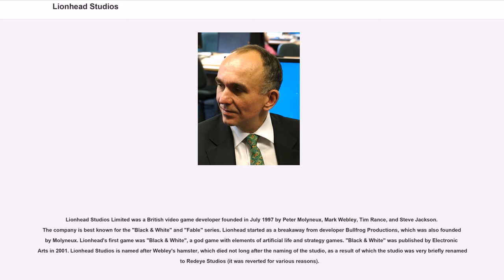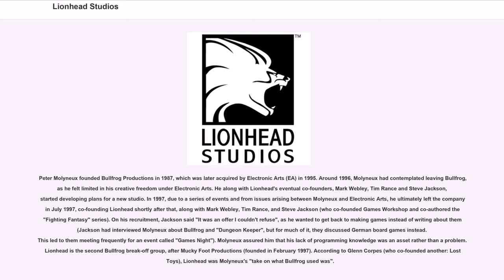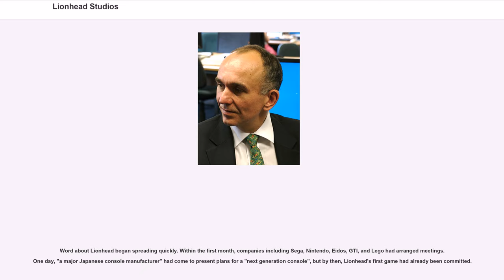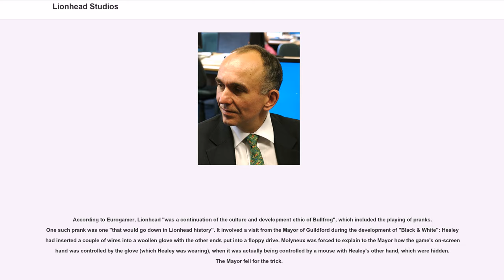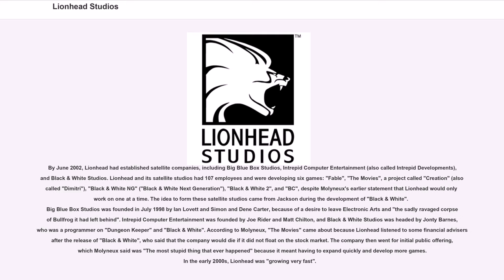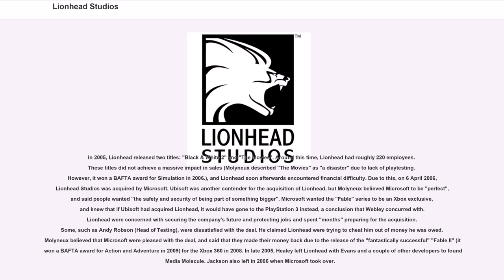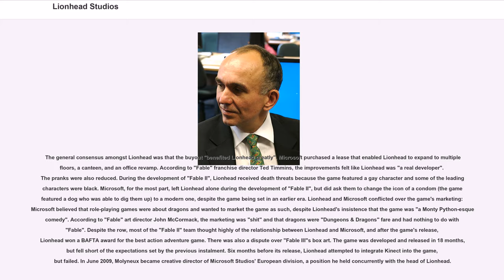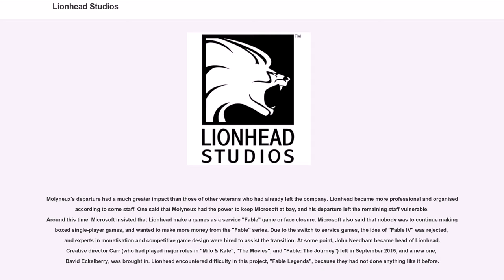Lionhead Studios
Lionhead Studios Limited was a British video game developer founded in July 1997 by Peter Molyneux, Mark Webley, Tim Rance, and Steve Jackson. The company is best known for the "Black & White" and "Fable" series. Lionhead started as a breakaway from developer Bullfrog Productions, which was also founded by Molyneux. Lionhead's first game was "Black & White", a god game with elements of artificial life and strategy games. "Black & White" was published by Electronic Arts in 2001. Lionhead Studios is named after Webley's hamster, which died not long after the naming of the studio, as a result of which the studio was very briefly renamed to Redeye Studios (it was reverted for various reasons).

"Black & White" was followed up with the release of an expansion pack named "". Lionhead released "Fable", from satellite developer Big Blue Box. In 2005, Lionhead released "The Movies" and "Black & White 2". Lionhead was acquired by Microsoft Studios in April 2006 due to encountering financial difficulties. Many Lionhead developers left around this time, including co-founder Jackson and several developers who left to found Media Molecule. Molyneux left Lionhead in early 2012 (shortly after the resignation of another group of developers who were dissatisfied with the company) to found 22Cans because he wanted to be more creative. After Molyneux's departure, Microsoft had Lionhead switch to developing games as a service games. As a result, there were many changes within the studio.

In March 2016, Microsoft announced that it had proposed closing Lionhead Studios and that the planned game "Fable Legends" would be cancelled. On 29 April 2016, Lionhead Studios closed down. A few months after Lionhead's closure, two key people (Webley and Gary Carr, who was Lionhead's creative director), founded Two Point Studios.

Peter Molyneux founded Bullfrog Productions in 1987, which was la...